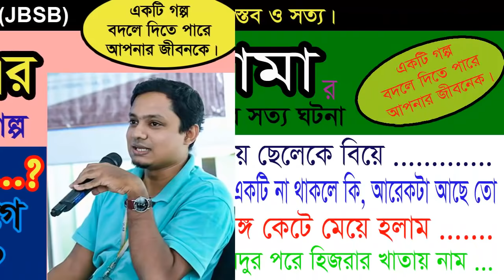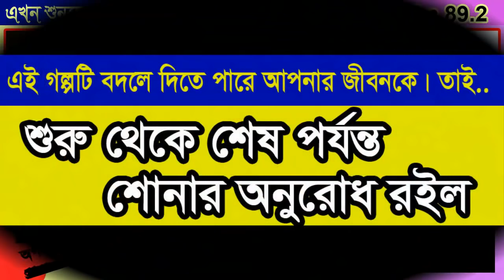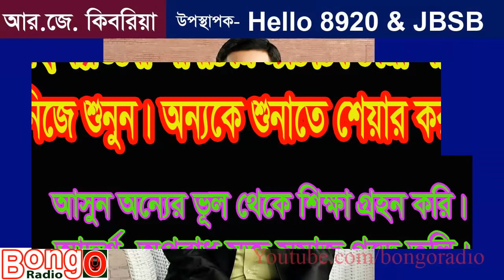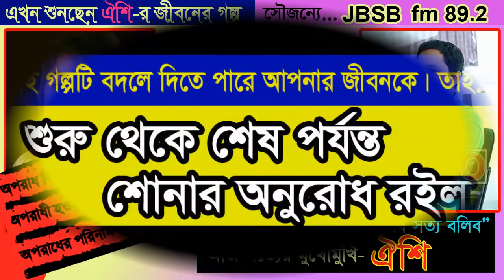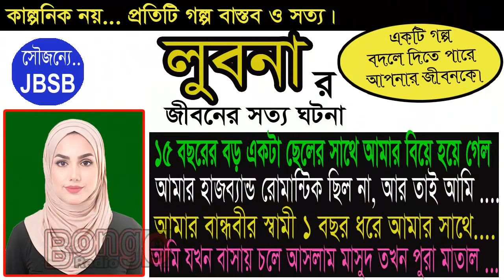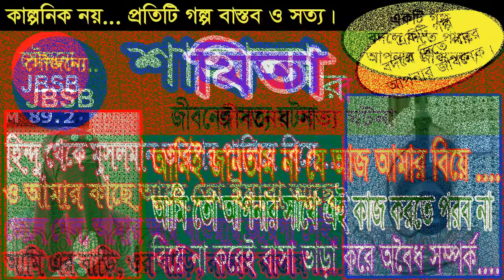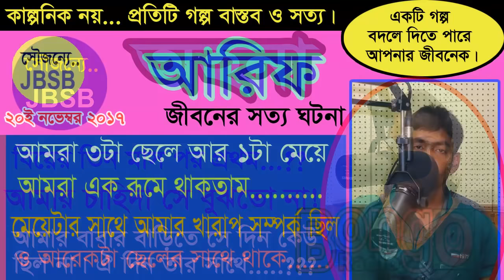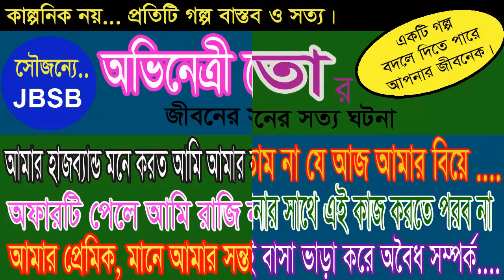Oishi JBSB Jaha Bolibo Sotto Bolibo RJ KEBRIA By Bongo Radio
আজকের অতিথী (ঐশী)। এখানে ঐশীর কণ্ঠে তার জীবনের সত্য গল্প তুলে ধরা হয়েছে।প্রতিটি গল্প বাস্তব ও সত|। প্র্রত্যেকটি গল্প থেকে কিছু না কিছু শেখার আছে।